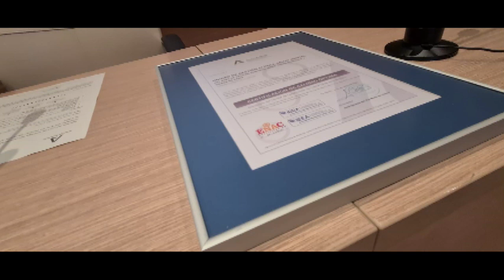CÁDIZ | ANA MESTRE ENTREGA LOS PREMIOS CERTIFICADO SANIDAD